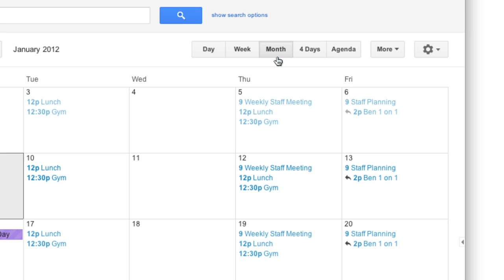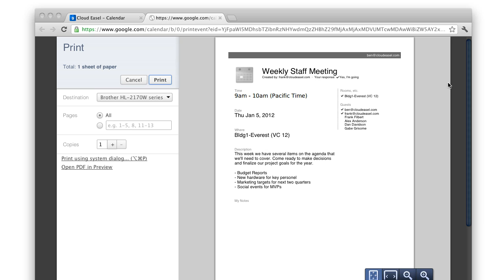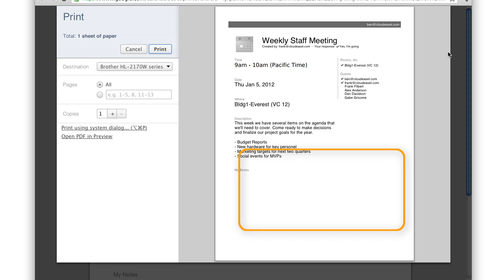Print Calendars and Events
You can print separate views of your Google Calendar, including week, month, day, and agenda views. In this video we cover the basics of printing a multi-month calendar and printing an event.